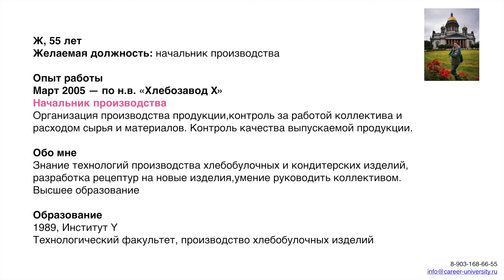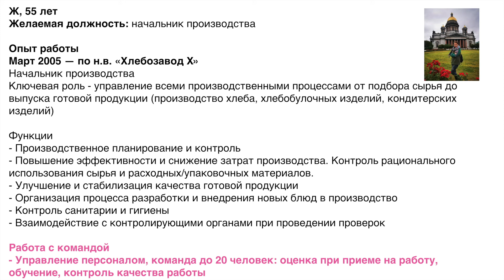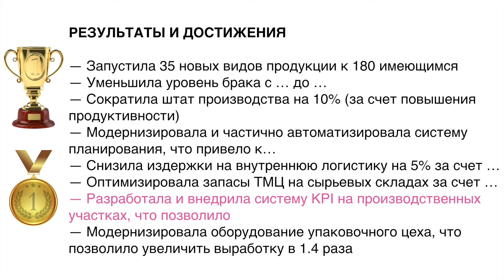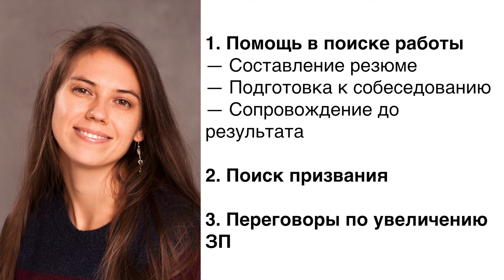Как составить резюме? Резюме Начальника производства. Татьяна Минаева. Университет Карьерного Роста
🔥Хотите резюме-шедевр? Оставляйте заявку🔥

✅  Хотите сильное резюме/ ✅ Подготовится к собеседованию/ ✅ Найти свое призвание?

БУДЕМ РАДЫ ВАМ ПОМОЧЬ!

✅ СКАЧАЙТЕ БЕСПЛАТНЫЙ КАРЬЕРНЫЙ МАРАФОН
10 видео о поиске работы, резюме и сопроводительных письмах:

❗ Секретами делится Татьяна Минаева - Хэдхантер, который провел 11 000 собеседований.